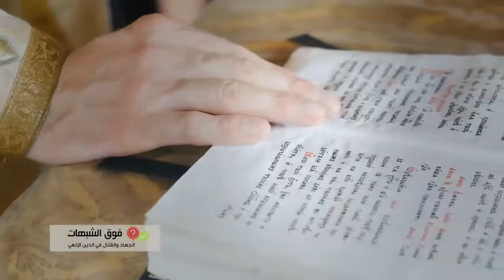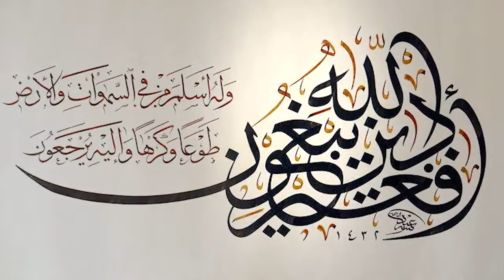Le combat et la lutte dans la religion divine 🔍 | Au-dessus des suspicions [Traduction FR à venir]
Science théologique
Sujet d'étude : Le combat et la lutte dans la religion divine | Épisode 5
Chercheur : Docteur T. M.
En partenariat avec l'IHELRS / L'Institut d'Enseignement Supérieur des Études Religieuses & Linguistiques